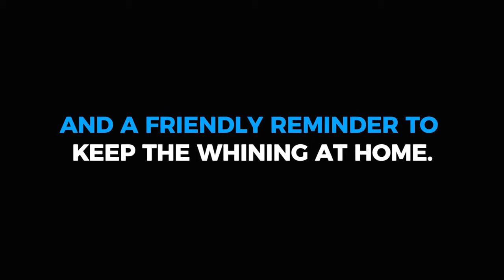Sales Wolves Podcast - Episode 15 'Today Matters'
In this podcast we discuss the struggle, mastery, and necessity of daily activity in order to produce MASSIVE results.